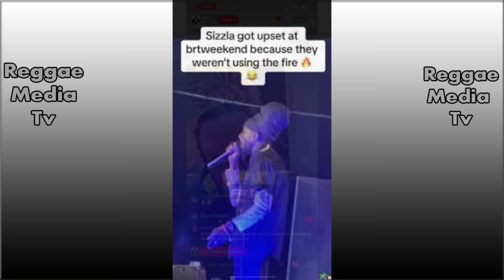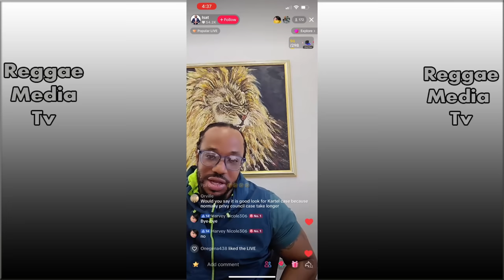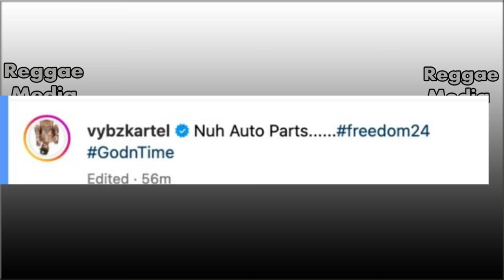OMG!!! Sizzla Ago Buck Pretti Don With W!cked Lawsuit??? Vybz Kartel Hint Next Early Freedom | Sir P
Ms. Lauryn Hill is in Jamaica ahead of The Marley Family’s birthday celebration concert in honor of Joseph ‘Jo Mersa’ Marley, scheduled to take place in Nine Mile, St. Ann, Jamaica on Saturday, March 9, 2024.

Dancehall artiste Vybz Kartel who has been showing optimism throughout his appeal at the UK Privy Council took to social media on Friday night to show gratitude to the “actual lawyers” involved in his final appeal.